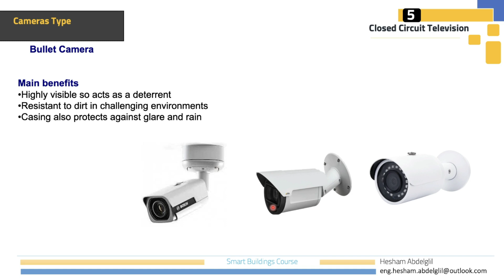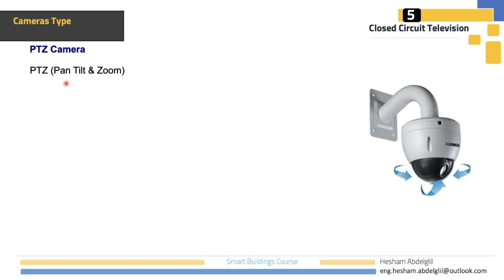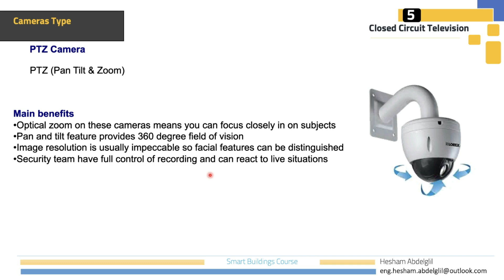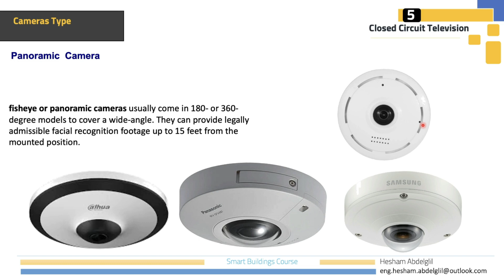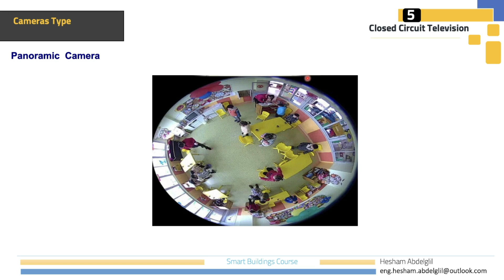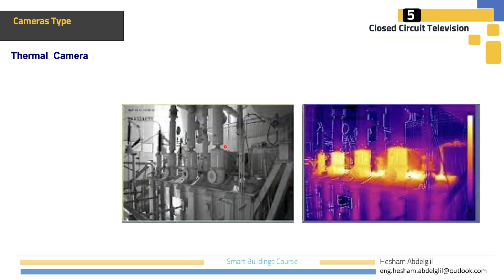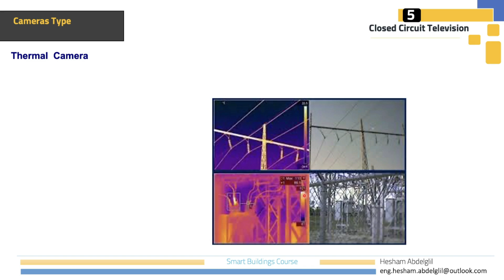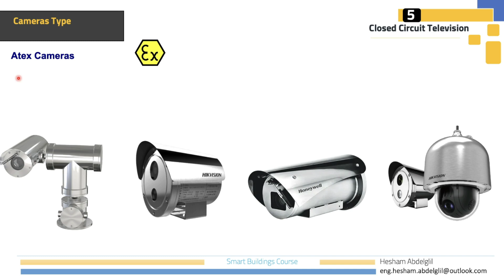5.2. CCTV Cameras Type انواع كاميرات المراقبه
كورس المباني الذكيه